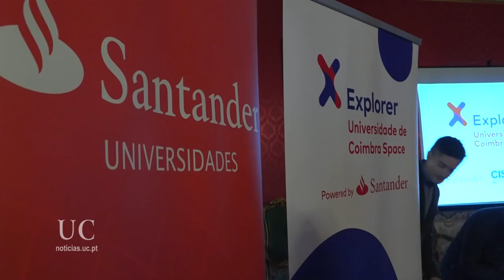UC é a primeira universidade portuguesa a lançar o Programa Explorer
O Programa Explorer já está lançado e a Universidade de Coimbra torna-se assim a primeira universidade nacional a implementar o programa.

Notícia completa em noticias.uc.pt